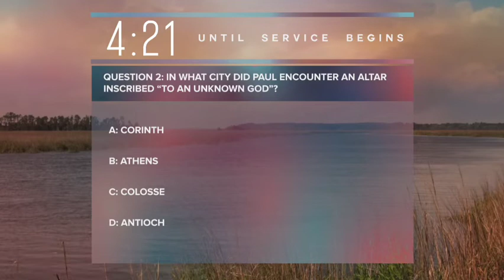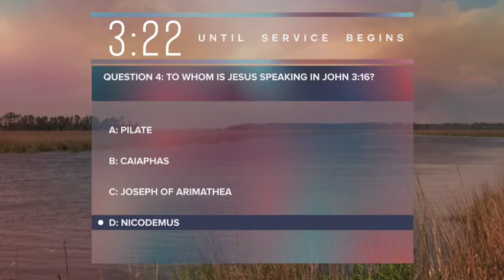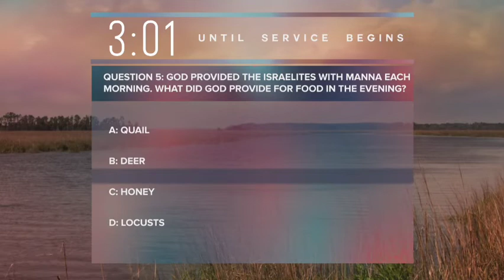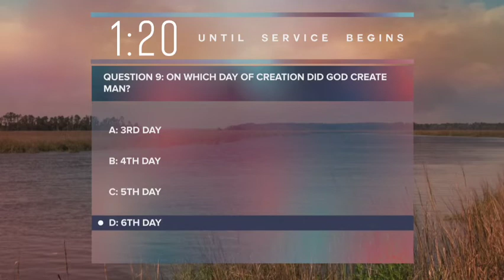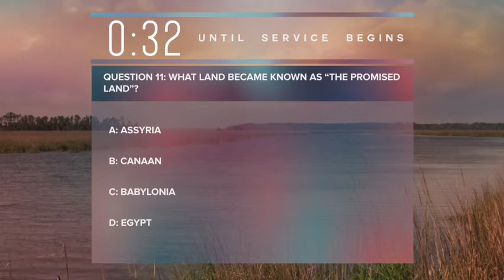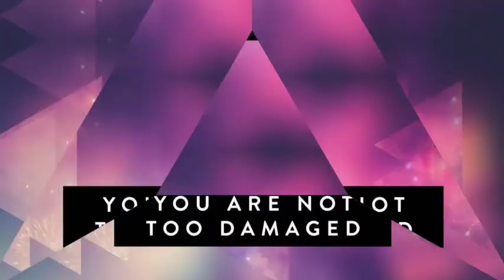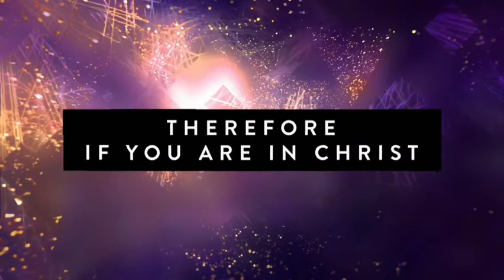Sunday Morning Service: "A Pure Heart " Psalms 51:10 - Bishop Eddie Massey